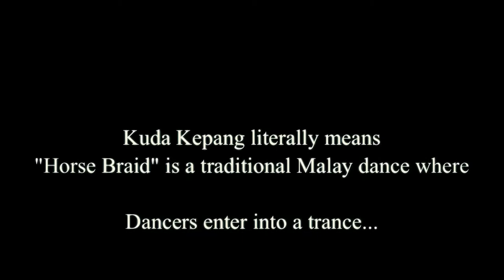Mystique of the East: Kuda Kepang Dance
Kuda Kepang is a Bahasa Malay word with its literal translation to mean "Horse Braid". It is a traditional Malay dance, of Javanese origin, accompanied by a gamelan ensemble consisting of drums, gong and angklung (tubular chimes made from bamboo wood). Throughout the performance, dancers enter into a trance-like state where spirits take control of the performers to create a dance that is uniquely Southeast Asian. This dance is performed during Malay wedding celebrations and at cultural events, though the dance is not a regular feature at weddings these days. The uniqueness of this dance is highlighted in this 2.5-minute video.

Video duration: 2.5 minutes
Captured entirely using iPhone 4S, edited using Apple iMovie iPhone app, incorporated opening and closing using Intro Designer and Scrolling Credits iPhone apps.
1st April 2012